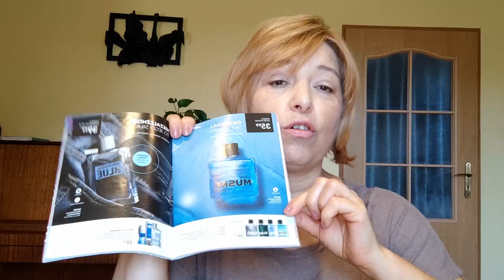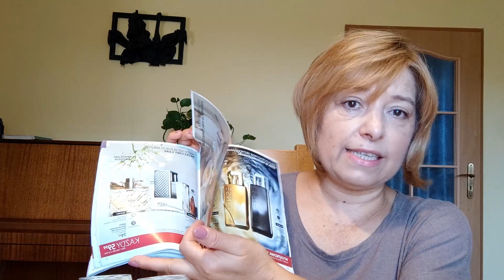🌞Kolejne zamówienia z avon# sierpień 23#piękny sweterek już jest!🌞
Jeśli chcesz wstąpić do Avon , cieszyć rabatami, brać udział w szkoleniach online, dostawać prezenty, pogłębiać swoją wiedzę o kosmetykach kliknij w poniższy link:

Twoje korzyści :
 🌞dostawa Twoich ulubionych produktów bezpośrednio do domu,
 🌞rabaty do 40%,
 🌞specjalne programy i dodatkowe zniżki  dla osób, które założą   KARTĘ RABATOWĄ,
 🌞brak zobowiązań - zamawiasz tylko tyle ile potrzebujesz i kiedy potrzebujesz,
🌞bez konieczności zamawiania co katalog,
 🌞tylko na własny użytek

Co zrobić?

Jeśli chcesz wstąpić do Oriflame , cieszyć rabatami, brać udział w szkoleniach online, dostawać prezenty, pogłębiać swoją wiedzę o kosmetykach kliknij w poniższy
Twoje korzyści :

Co zrobić?
Mixuli